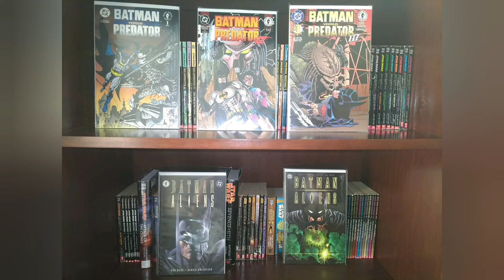Fan Passion Episode 2: Sandy Collora's Batman: Dead End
I look at a Batman fan film that needs no introduction.